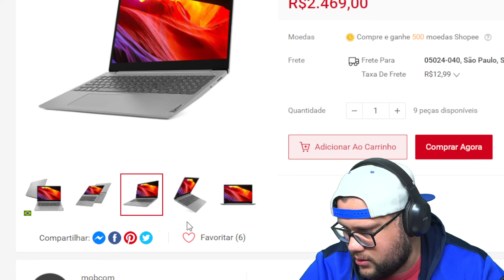Notebook Lenovo Ideapad 3i Celeron N4020 4GB 128GB SSD Linux HD 15,6 Prata